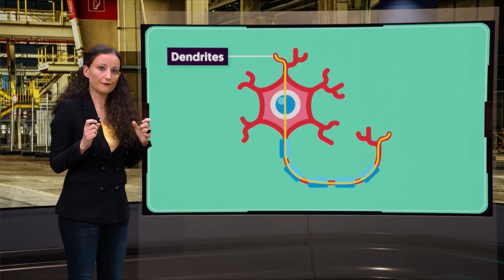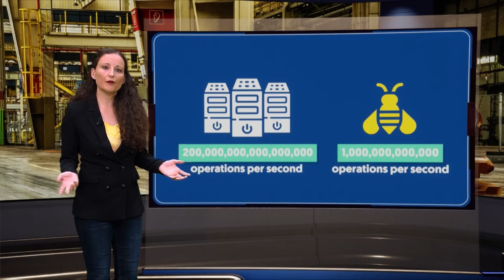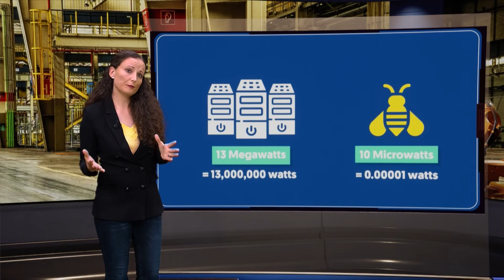Will robots outsmart us?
In films worden robots steeds slimmer, maar is dat ook het geval in de echte wereld? In dit college legt Bojana Rosic (Universiteit Twente) uit hoe robots leren door middel van kunstmatige intelligentie. Maar zullen ze ons ooit te slim af zijn?

Wil jij iedere week het nieuwste Engelse college ontvangen? Schrijf je dan in voor onze Engelse nieuwsbrief